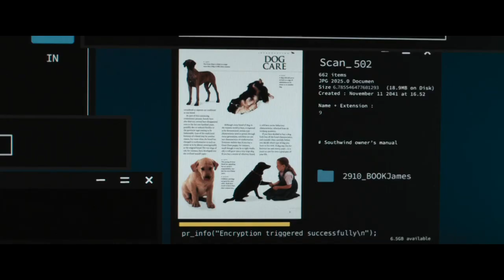FINCH Ending Explained!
In this video we take a deep dive, review, recap and explain the ending to the Tom Hank's last post apocalyptic adventure FINCH on Apple TV.